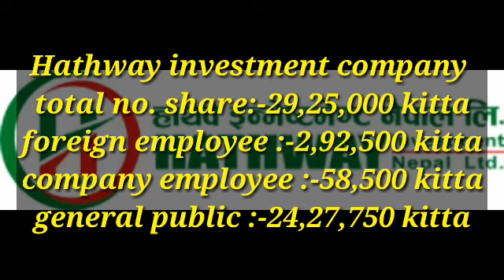Hathway investment company ipo result fix date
Hathway investment company ipo result fix date | Hathway investment ipo result |
hathway investment ipo result date
hathway investment ipo result fix date
hathway ipo result | ipo result